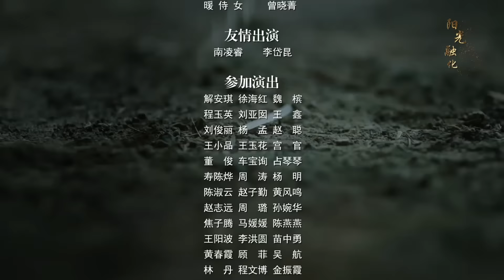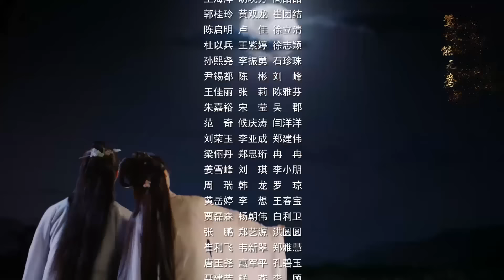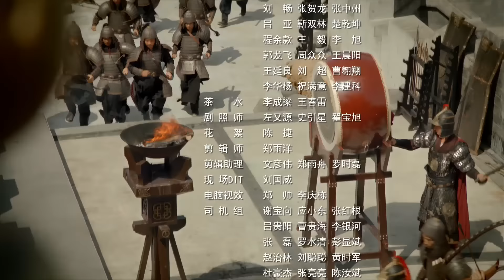SÁNG NHƯ TRĂNG TRONG MÂY - Tập 26 | Phim Bộ Cổ Trang Mới Nhất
► Tên phim: SÁNG NHƯ TRĂNG TRONG MÂY (40 Tập)
► Nội dung: Bộ phim kể về câu chuyện tình yêu của Vân Thiển Nguyệt cùng thế tử Dung Cảnh của Vinh Vương phủ. Tuy yêu nhau đậm sâu nhưng lại bị hoàng quyền áp bức ngăn cản. Dung Cảnh vì trúng hàn độc mà chịu nổi khổ đau bệnh mười năm chưa từng ra khỏi phủ. Vân Thiên Nguyệt vì yêu hắn mà nguyện trả giá mất đi ký ức, mở ra Phượng Hoàng kiếp. Liệu đoạn nhân duyên tốt ấy có vĩnh viễn bị đứt đoạn?...
► Diễn viên: Đồng Mộng Thực, Trương Chí Khê, Hướng Hạo, Trình Nghiên Thu, Vương Hạo Tranh...